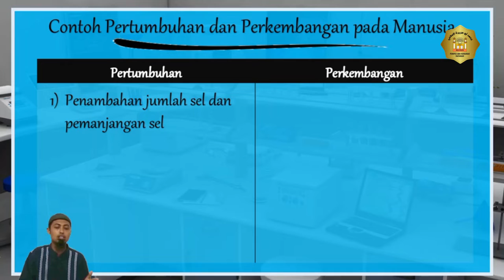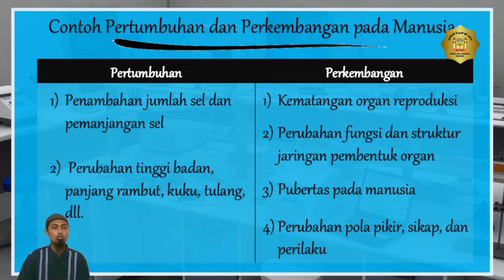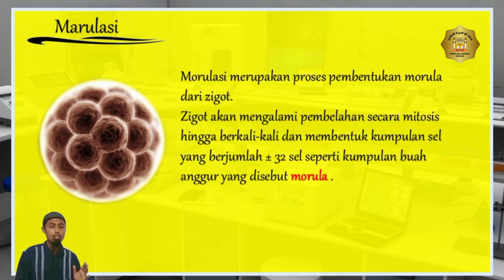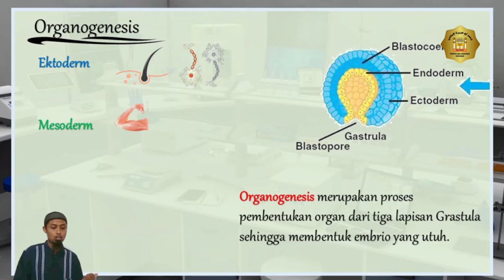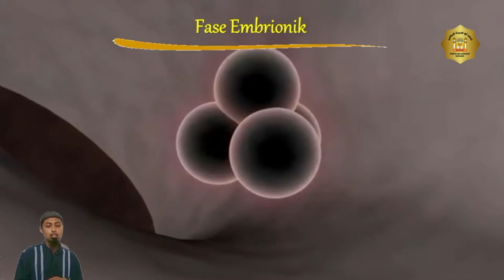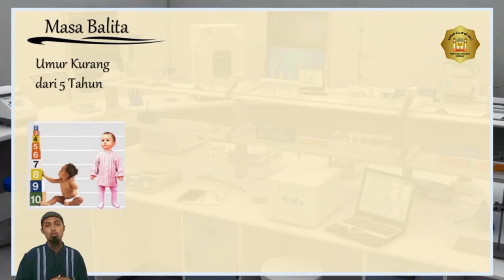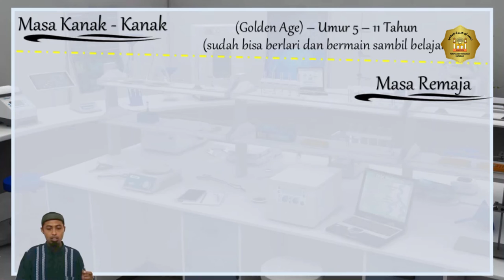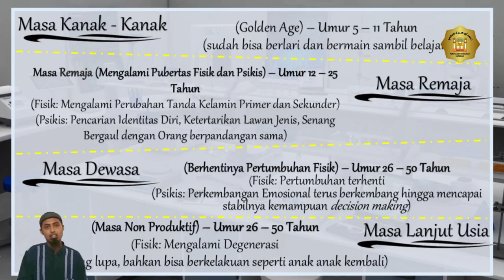Biologi – XII – (Pertumbuhan & Perkembangan Manusia) - Ust. Adiandri Suhaili, M.Pd. – temu 2